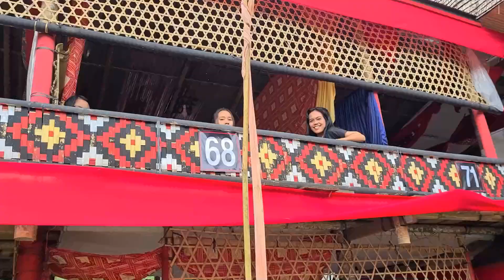TORAJA / Sulawesi - Trip to a World's Mystery place / July 2023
Torajans are renowned for their elaborate funeral rites, burial sites carved into rocky cliffs, massive peaked-roof traditional houses known as tongkonan, and colorful wood carvings. Toraja funeral rites are important social events, usually attended by hundreds of people and lasting for several days.